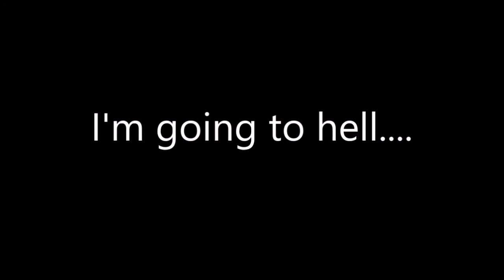FIRST IMPRESSION OF GAME PLAY AND VOICE ACTING ON HUNIEPOP 2 | Wildboy Reacts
It's been a minute since I talked about HuniePop 2, so here's my first impression on the gameplay and the voice acting.